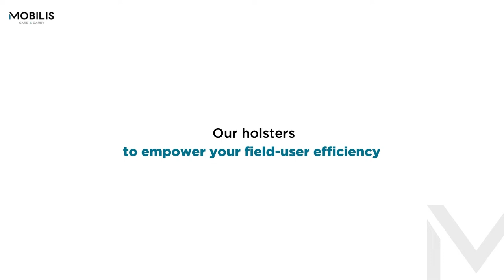MOBILIS - OUR HOLSTER RANGE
All our holsters are dedicated to provide an easy in and easy out access to your field users who need to frequently use their pda.
Logistics, retail and warehousing typically utilize holsters to work best on the move.